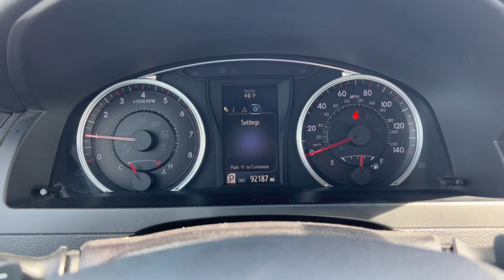2017 Toyota Camry Des Moines, Johnston, West Des Moines, Clive, Waukee, IA HU369306V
SUPER WHITE 2 Used 2017 Toyota Camry available in Des Moines, Iowa at

$900 below J.D. Power Retail! FUEL EFFICIENT 33 MPG Hwy/24 MPG City! SE trim SUPER WHITE 2 exterior and BLACK interior. CD Player Bluetooth Back-Up Camera Alloy Wheels iPod/MP3 Input. SEE MORE! KEY FEATURES INCLUDE: Back-Up Camera iPod/MP3 Input Bluetooth CD Player Aluminum Wheels. Rear Spoiler MP3 Player Keyless Entry Remote Trunk Release Child Safety Locks. Toyota SE with SUPER WHITE 2 exterior and BLACK interior features a 4 Cylinder Engine with 178 HP at 6000 RPM*. VEHICLE REVIEWS: The 2017 Toyota Camry provides one of the most comfortable and spacious cabins of any midsize family sedan. Theres plenty of headroom and legroom up front and nearly as much in back where even taller adults will be content to ride for extended periods. -Edmunds.com. Great Gas Mileage: 33 MPG Hwy. A GREAT TIME TO BUY: This Camry is priced $900 below J.D. Power Retail. MORE ABOUT US: Lithia is one of Americas largest automotive retailers. We are focused on providing customers with an honest and simpler buying and service experience. We are giving customers straightforward information so that they can make confident decisions. We believe that our local communities are our lifeblood. In addition to the employment opportunities we provide in each of our neighborhoods we also provide contributions to charitable organizations that serve our families friends and customers. Plus tax title license and $180 dealer documentary service fee. Price contains all applicable dealer offers and non-limited factory offers. You may qualify for additional offers; see dealer for details.